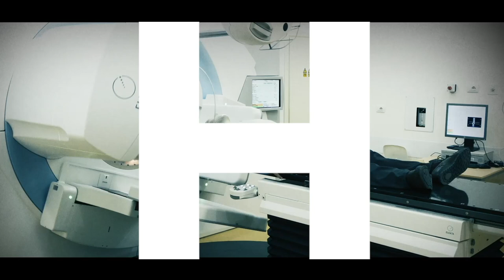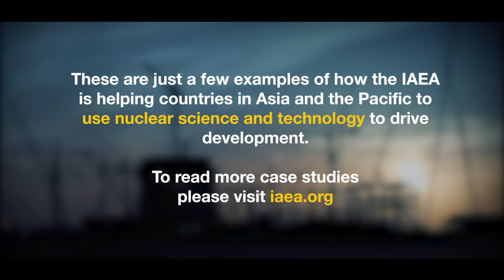Nuclear Technologies improving the quality of life in Asia and the Pacific